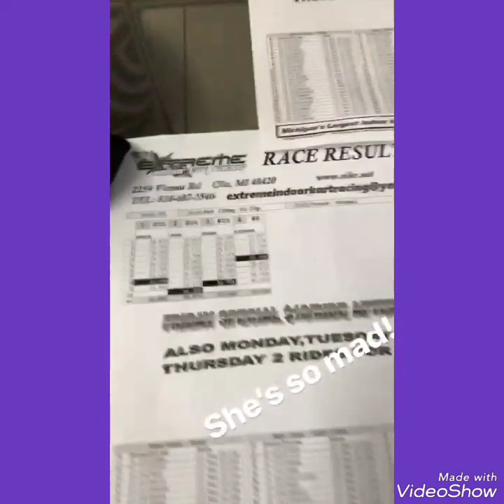Happy Mother's day Everyone 👈 WWE Nikki Bella Brie Bella Zack Ryd Karl Anderson Peyton Roy Murphy